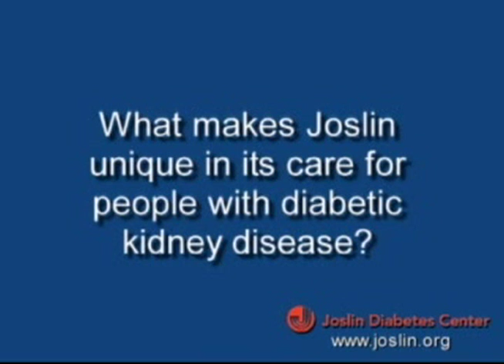Diabetic Kidney Disease | Robert Stanton, MD, Joslin Diabetes Center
Dr. Robert Stanton is the Chief of the Nephrology Section in the Joslin Clinic at Joslin Diabetes Center, as well as an Associate Professor of Medicine at Harvard Medical School.

Dr. Stanton answers the questions:  How common is diabetic kidney disease?  Why should diabetic kidney disease be managed agressively?  What can be done about diabetic kidney disease? And when should you make an appointment to see a nephrologist?